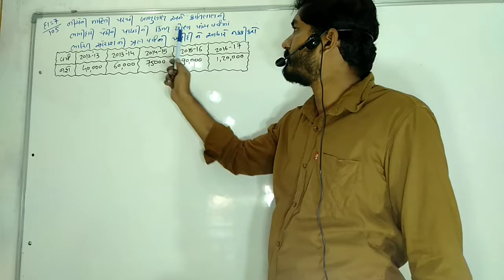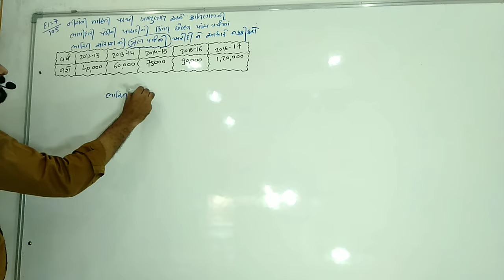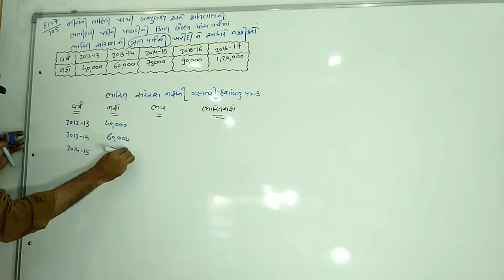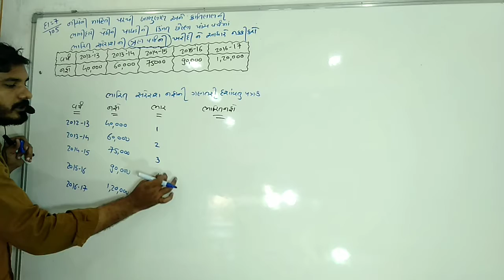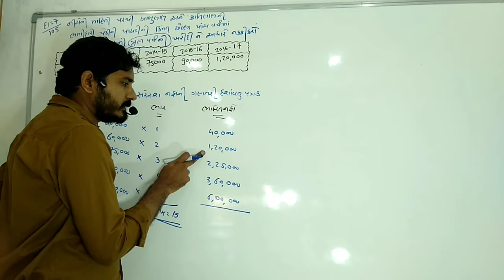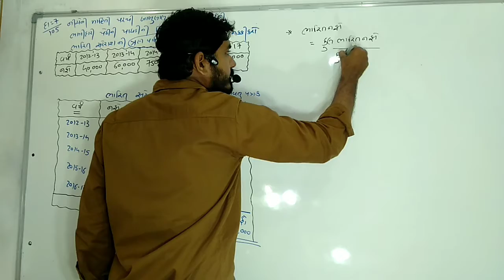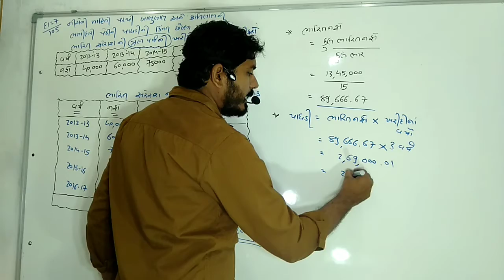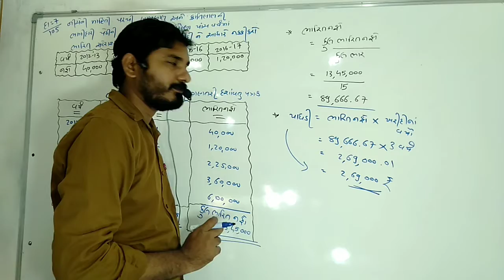ભારીત સરેરાશ નફાની પદ્ધતિ, પાઘડી નું મૂલ્યાંકન, Valuation of goodwill, ધોરણ 12,Account,Chetan Raval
Lecture - 6 to 12

ધોરણ 12

નામાના મૂળતત્વો

Std 12

Account part-1

Gujarati medium

Chapter-3

ભારિત સરેરાશ નફાની પદ્ધતિ

Weighted Average profit method

પ્રશ્ન નંબર 7 અને ઉદાહરણ નંબર 4

Shri Manek Krupa Vidhyamandir, Himatnagar.

By- Chetan Raval